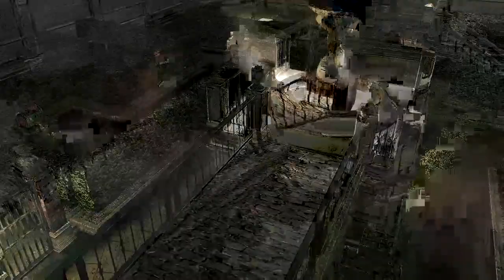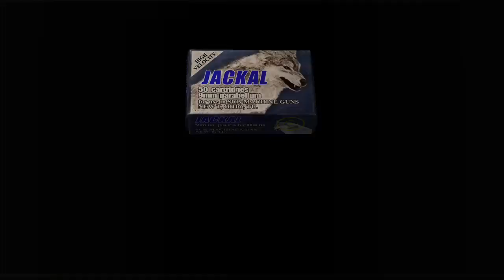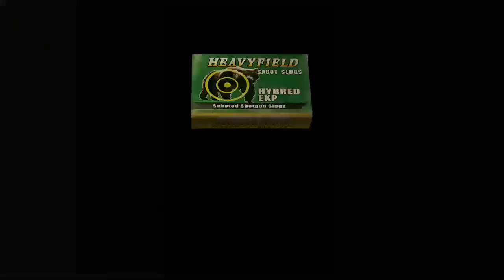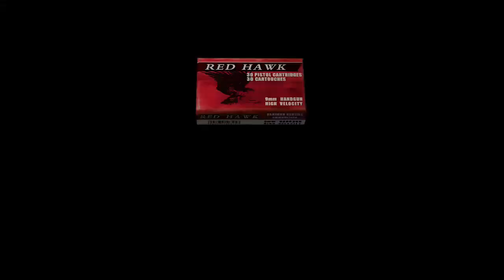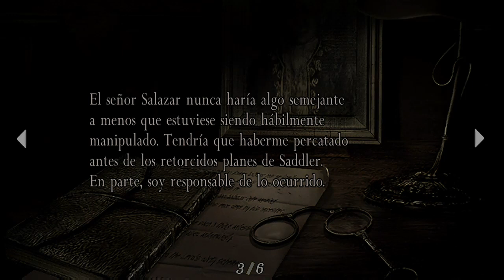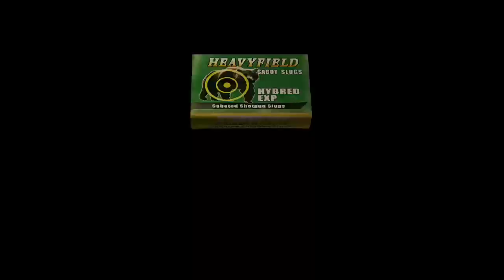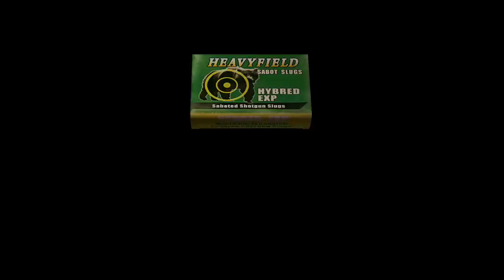Resident Evil 4 HD - A Coleccionar Artilugios El Laberinto / Campaña 08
El castillo de salazar esta lleno de sorpresas todas preparadas especialmente para Leon que van desde una prisión con un invidente de muy mal humor, un salon inmenso atascado de iluminados infestados por las plagas agresivos y con la orden de capturar a ashley, hasta una alcantarilla con extraños seres camaleonicos, esto no ha sido impedimento para Leon s kennedy quién sigue su recorrido por el castillo con el único interés de cumplir su misión y salvar si vida, la que esta en juego cada paso que da en el castillo inmerso de acertijos y trampas que tratarán de persuadirlo o eliminarlo, en el mismo sitio hay un tercer factor el que ni kennedy, ni los iluminados y ni salazae tenían en cuenta, este muy pronto se hara presente frente a nuestro protagonista.